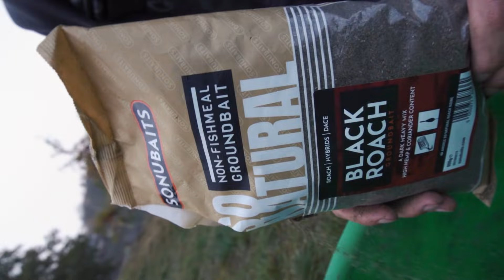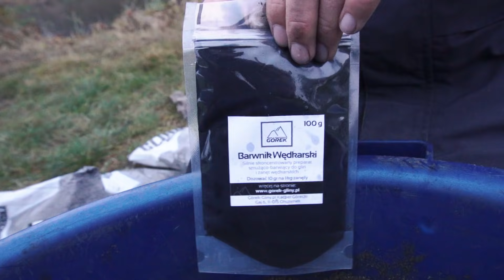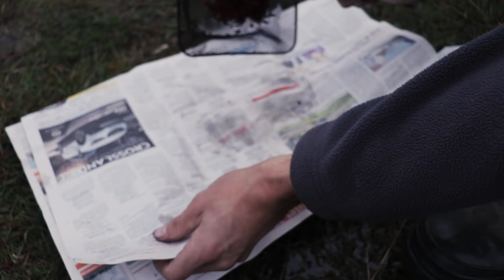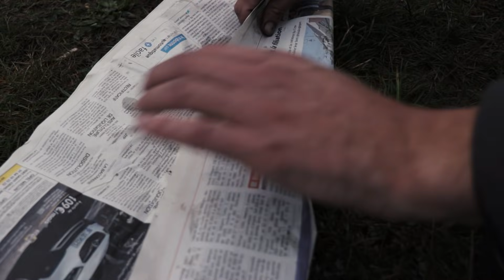MERYTORYCZNY FEEDER Z MISTRZEM MARCINEM KURZEPA